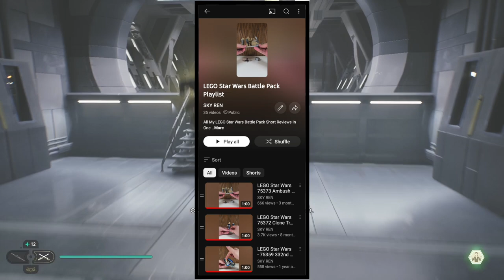Pupil-less LEGO Star Wars Minifigures Are Gross And Disgusting. | A.S.A Ep 128 (2024)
Hello and welcome to episode 128 of Ask SKY Anything my Q&A series where I answer your questions! I got 9 questions for this episode of A.S.A and they are: What’s worse Pupil-less eyes or the Clone Wars eyes?
What is my favorite Minifigure from LEGO Star Wars and which theme is better 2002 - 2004 LEGO Spider Man or 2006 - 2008 Batman?
Why do I only make LEGO Star Wars reviews as shorts?
If the quality of each Star Wars movie was determined by how good the sets for that movie are what would the Star Wars movie ranking look like?
What do I think of Robert Downey Jr playing Doctor Doom?
What do I think of Star Wars The Acolyte getting canceled?
Do I think the next Animated Star Wars show should be about Captain Rex?
Am I excited of Marvel Studios Fantastic Four First Steps?
And, did I seen Deadpool and Wolverine and what did I think? Those are the questions for this episode of A.S.A so I hope you enjoy! ^_^